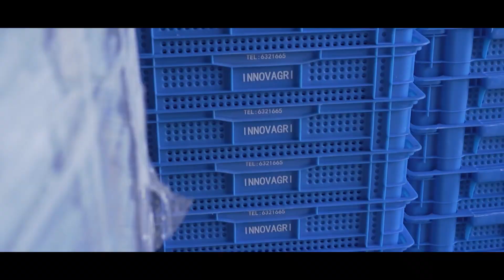InnovAgri Film VO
Avec un savoir-faire de plus de 20 ans dans la pratique agricole en France, en Amérique du Sud, en Chine et en Afrique, INNOVAGRI Ltd est issue d’une vocation spécialisée dans la culture et la production de fourrages, de céréales, de fruits et de légumes . Elle a le rôle de gestionnaire technique et opérationnel des productions agricoles basées à St Aubin dans le sud de l’ile Maurice.

L’objectif d’INNOVAGRI Ltd est la valorisation des potentiels agronomiques Mauriciens par des productions tracées et certifiées de produits agricoles pour l'approvisionnement du marché local: luzerne, oignons, carottes, pommes de terre, ail, tomates, giraumons…..

Les fruits tropicaux (fruit de la passion, papaye et ananas) seront destinés au marché d'exportation via le réseau de distribution spécialisé de INNOVAGRI Ltd ( M.I.N France de Rungis). Des expérimentations sous serres contribueront au développement et à la recherche de nouveaux produits.

NNOVAGRI LTD sera dotée des dernières innovations techniques de mécanisation et sera distributeur Officiel de la Marque Deutz Fahr à travers le pays.

Adresse : St Aubin, Rivière des Anguilles, Ile Maurice